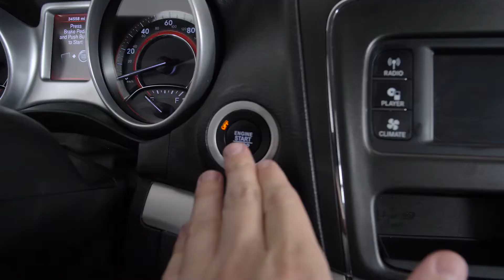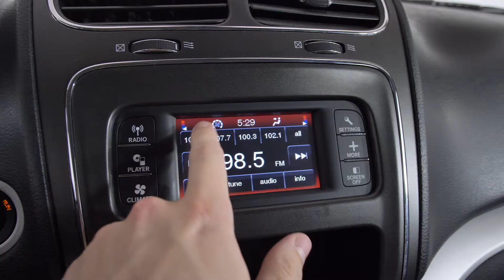2018 Dodge Journey SE Nissan of Cookeville P444308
Stock #: P444308